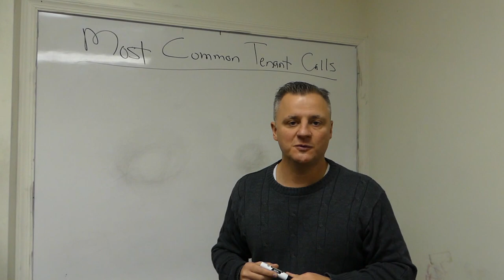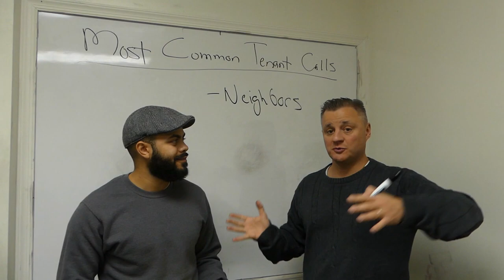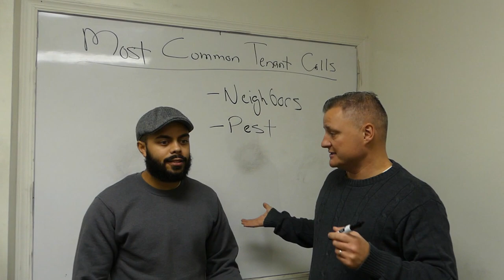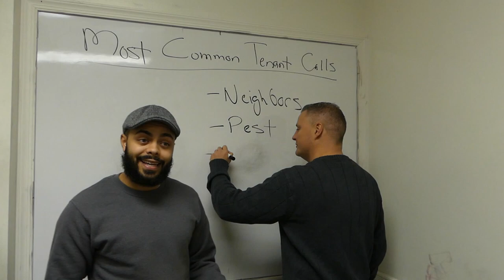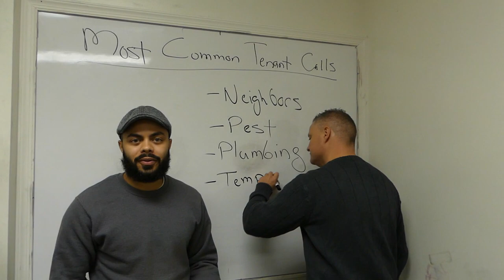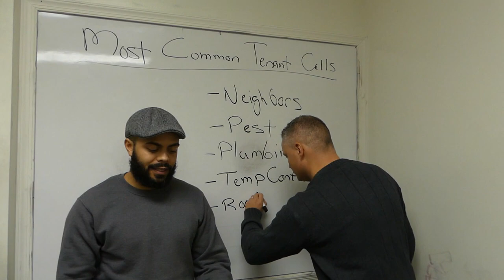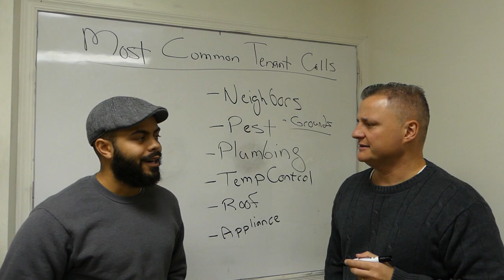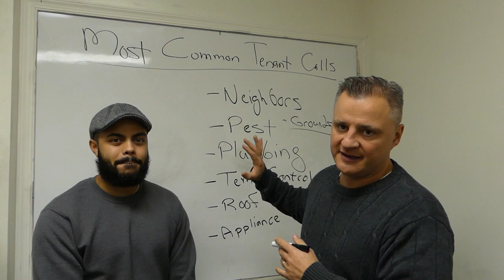7 MOST Common Tenant Complaints & How to Solve Them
Some people never invest in real estate because of their fear that they are going to get a call at 11 pm (or even worse 2 am) that something bad has happened at their property. I have been a landlord for 11 years now and the truth is I have actually gotten that phone call, but these calls have been few and far between. In today’s video, my property manager and I talk about strategies to reduce the most common maintenance calls and complaints.

Learn more about The DeRosa Group and Matt Faircloth